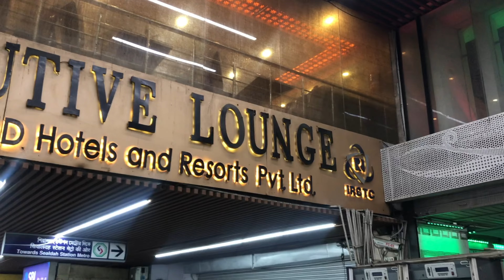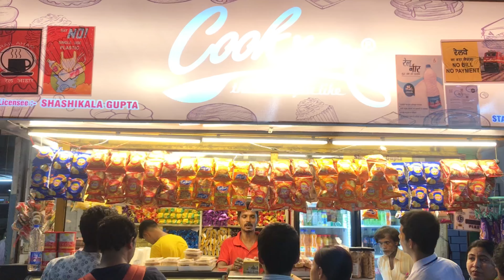1 SEAT 56 Rupee’s seating at Sealdah railway station 🚉 | Xswapan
1 SEAT 56 Rupee’s seating at Sealdah railway station 🚉 | Xswapan